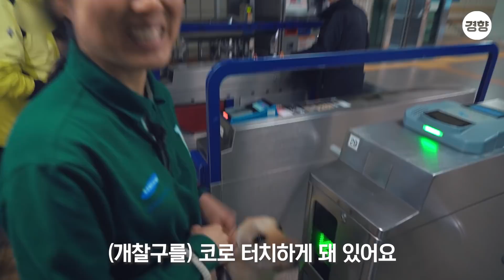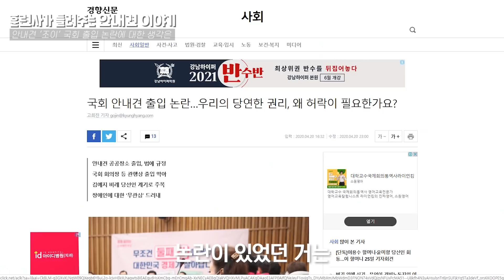국회에 간 ‘조이’를 응원해! 훈련사가 들려주는 안내견 이야기 – 와플 | 안내견 훈련사 편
1994년 시각장애인 양현봉씨에게 국내 첫 안내견 ‘바다’가 분양됐다. 그 후 26년이 흘렀다. 안내견의 공공장소 출입을 보장하는 장애인복지법이 개정된 지 20년이 지났다. 최근 이 법을 제정한 국회에서 김예지 미래한국당 당선인의 안내견인 조이를 두고 출입 논란이 일었다. 여야 할 것 없이 모두 안내견 조이의 국회 출입허용을 촉구했고 지난 20일 조이는 헌정 사상 최초로 본회의장에 입성했다. 그런데 이 논란은 어찌보면 논란 자체로 낯뜨거운 일이었다. 이미 안내견 등의 출입은 특별한 사유가 아니라면 허용되어야 한다는 내용이 법에 담겨 있었기 때문이다. 안내견에 대한 우리의 인식은 법과 제도를 잘 좇아가고 있는 걸까. 안내견 조이를 훈련한 홍아름 훈련사를 만나 안내견에 관한 이야기를 들었다.